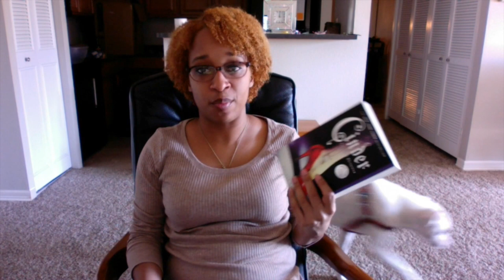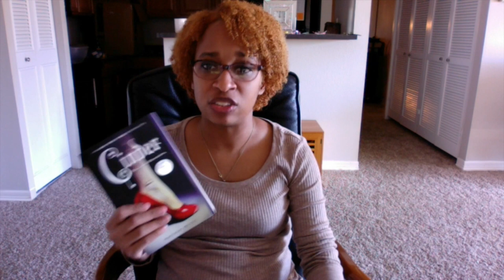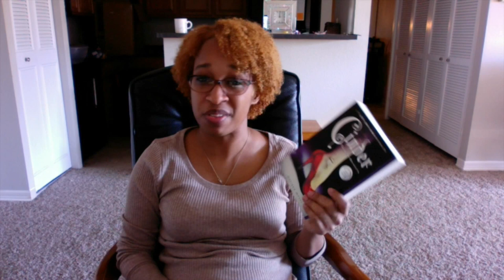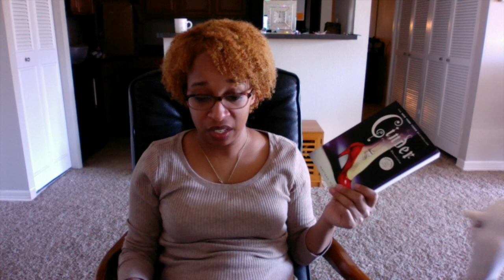Cinder Review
Review on Cinder by Marissa Meyer. Spoilers afoot!